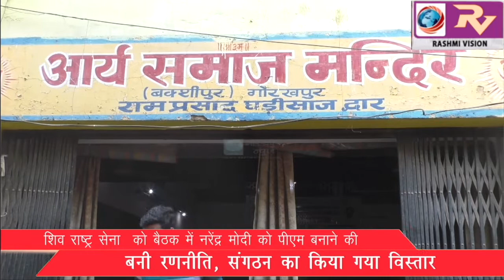शिव राष्ट्र सेना को बैठक में नरेंद्र मोदी को पीएम बनाने की बनी रणनीति, संगठन का किया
शिव राष्ट्र सेना  को बैठक में नरेंद्र मोदी को पीएम बनाने की बनी रणनीति, संगठन का किया गया विस्तार